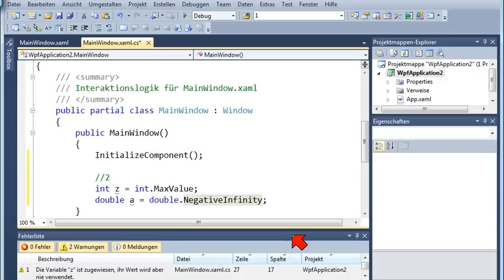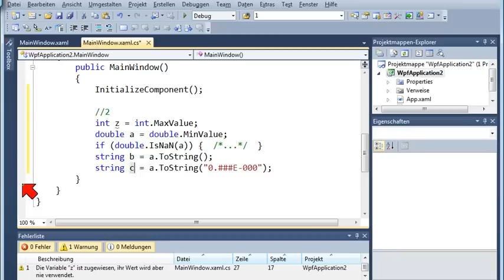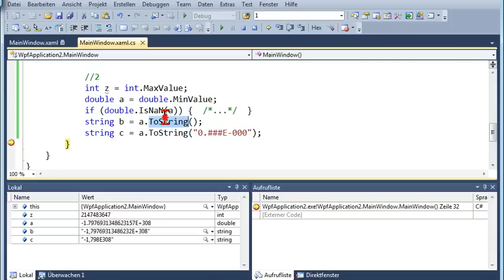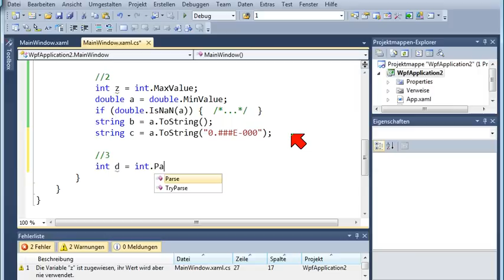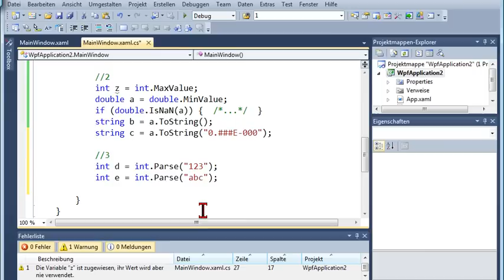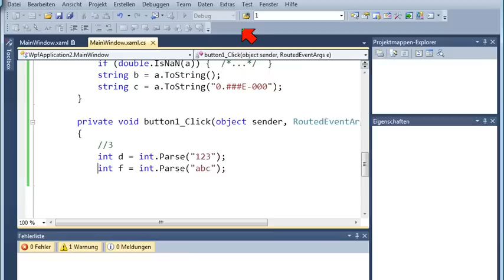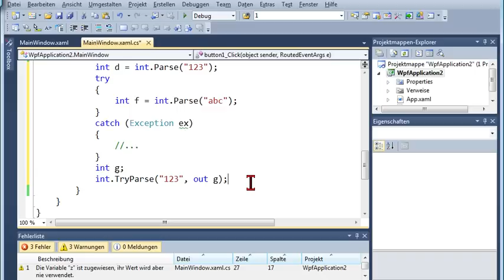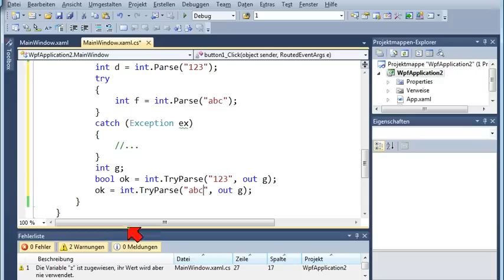02.01 int, uint, Parse usw.